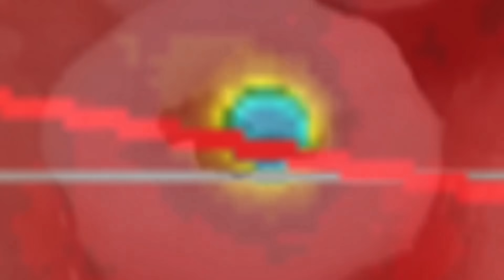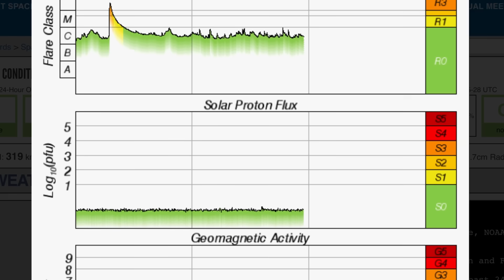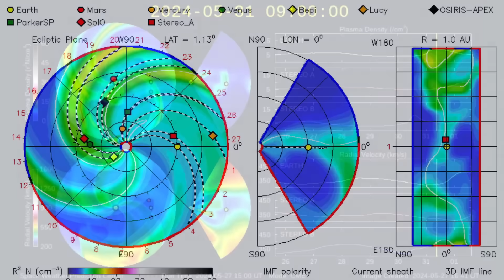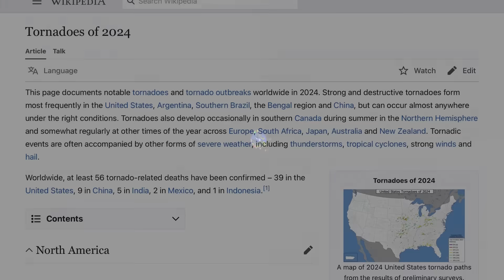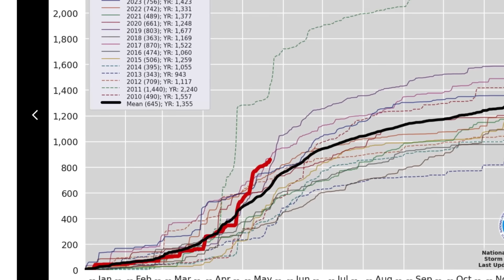OVER 800 TORNADOES SO FAR‼️ Texas/Mexico Earthquakes / Extreme Weather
OVER 800 TORNADOES Across U.S. SO FAR‼️ Texas/Mexico Earthquakes / Extreme Weather
May 28 2024

5 Day not so normal World Weather forecast. Plus a look at spaceweather for today.